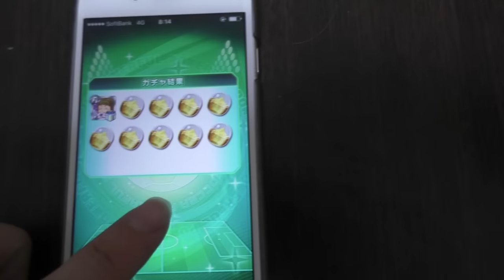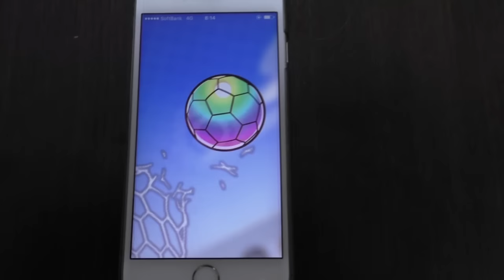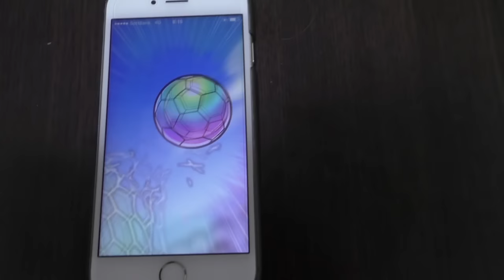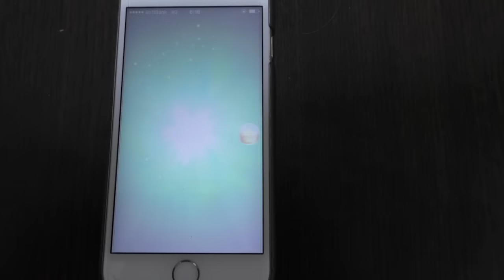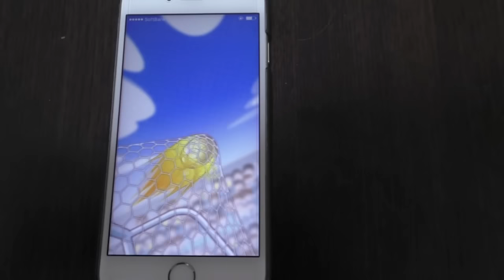虹連発？トレンド上位キャラ狙いでガチャ50連引いたら予想外の結果に！